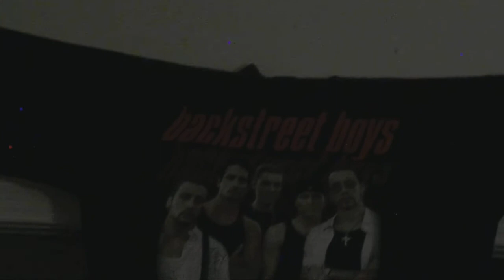Fujifilm Finepix AX200 (HD Quality Test)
This video is set in 720p (Dimensions:1280x720)

This is a great camera: the picture quality is superb as well as the video quality (both Standard Definition and the dimensions of 320x240).

The only cons I have with this camera, is that it takes up a VAST amount of space for quick videos (Ex: a 47 sec. video in HD snatches roughly about 98MB of disk space.)

The second con is the fast drainage of battery life--this is only because I have Alkaline batteries at the moment, no rechargables; I just put in two fresh batteries, and it's already at two bars.

Other than that, this digital camera is exquisite!